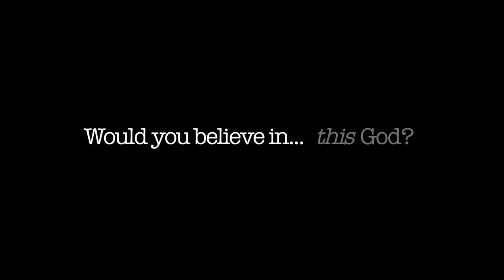The Flipside: Unexpected Visitor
Webseries for Rainn Wilson's company "Soul Pancake"
Episode 4: Unexpected Visitor
Directed by Ben Shelton
Cinematography by Anthony C. Kuhnz
Starring John Ross Bowie, Jeff Grimm